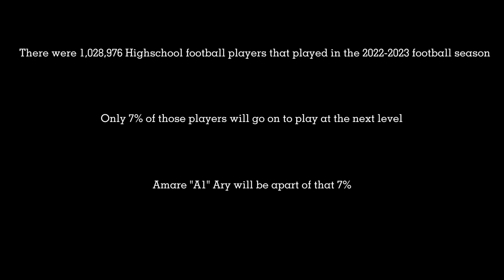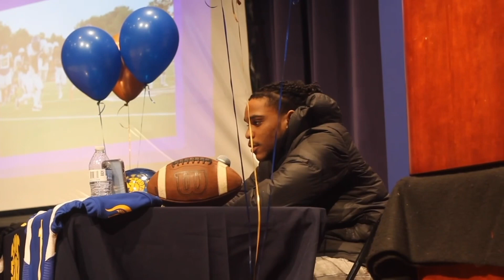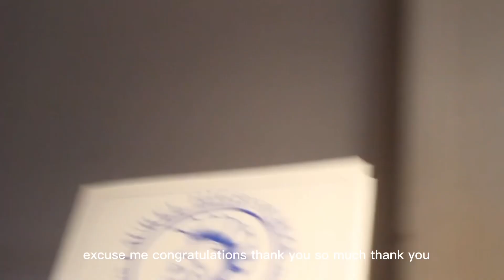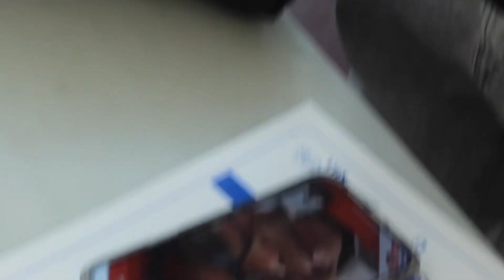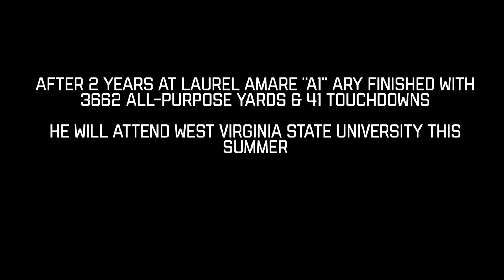Amare "A1" Ary | National Signing Day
Watch Amare tell his story & tell us where he will he going for the next 3-4 years